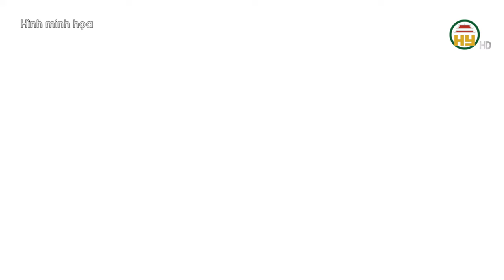Tìm bị hại trong vụ án liên quan đến "Shark Thủy"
Hưng Yên TV | Tìm bị hại trong vụ án liên quan đến "Shark Thủy"
Tiktok: Truyền hình Hưng Yên
Facebook: Đài Phát thanh và Truyền hình Hưng Yên
Zalo: Đài PTTH Hưng Yên